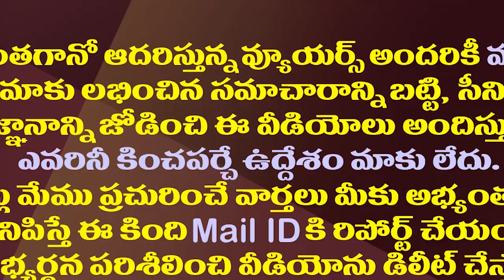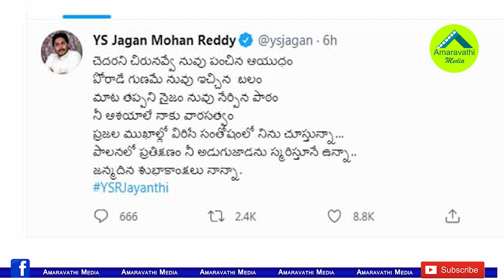ప్రజల నవ్వుముఖంలో నిన్ను చూస్తున్నా నాన్నా..జగనన్నఎమోషన్| YS Jagan Emotional Birthday Wishes to YSR